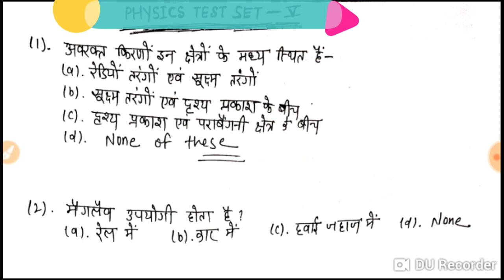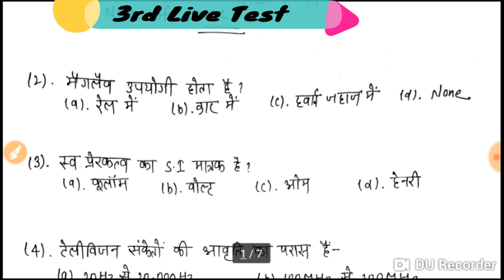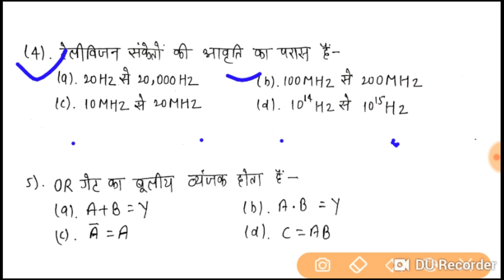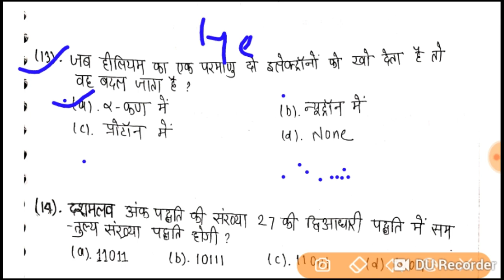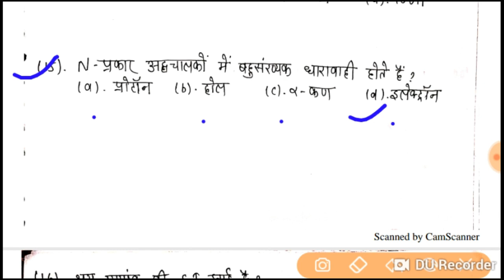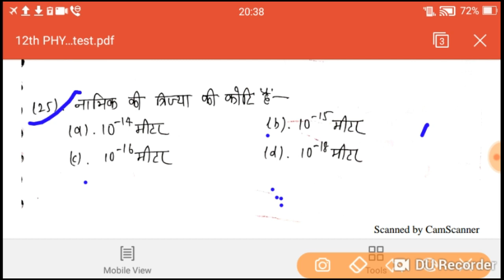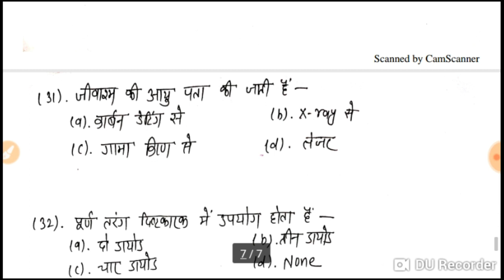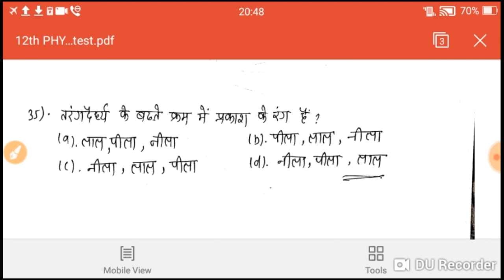12TH PHYSICS OBJECTIVE LIVE TEST -03 | 35 में 35 चाहिए तो अभी JOIN करो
12TH PHYSICS OBJECTIVE LIVE TEST -03 | 35 में 35 चाहिए तो अभी JOIN करो | 12TH PHYSICS LIVE TEST
PHYSICS GUESS OBJECTIVE 3RD LIVE TEST BY RAHUL SIR